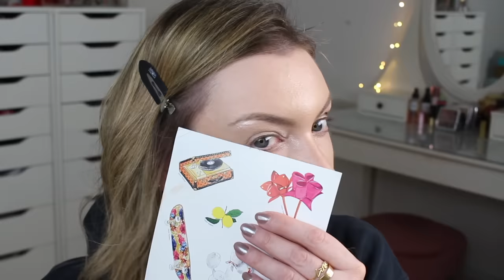PERCHÈ NON AVRÒ FIGLI...